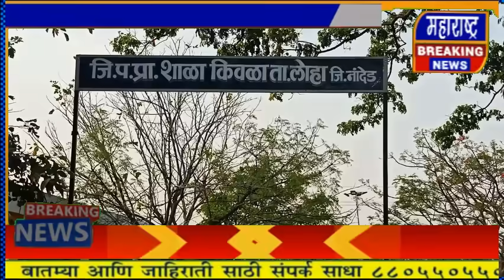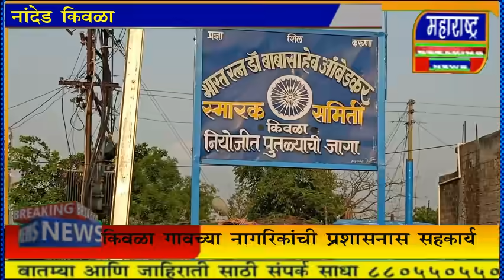नांदेड कीवाळा येथे कोरोनाचा एक रुग्ण मिळाल्या मुळे सावधानी साठी पोलीसाची कामगिरी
नांदेड कीवाळा येथे कोरोनाचा एक रुग्ण मिळाल्या मुळे सावधानी साठी पोलीसाची कामगिरी आणि शासनाची चांगली खबरदारी